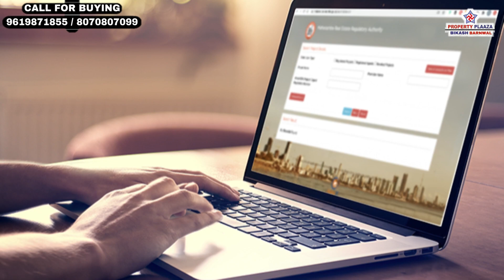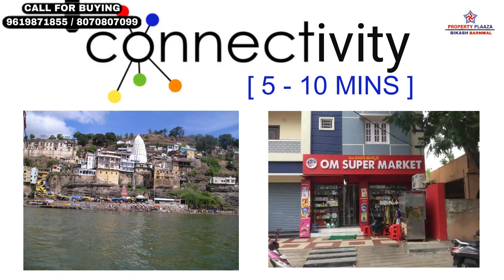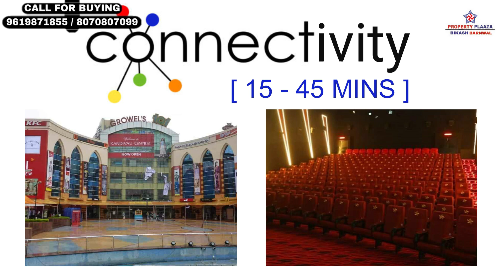2/3BHK/KANDIVALI/EVE HORIZON KANDIVALI MUMBAI/2/3BHK/NEW LAUNCH/PROPERTY PLAZA BIKASH BARNWAL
2/3BHK/KANDIVALI/EVE HORIZON KANDIVALI MUMBAI/2/3BHK/NEW LAUNCH/PROPERTY PLAZA BIKASH BARNWAL

2 Click below link to know pricing and location details.
3 Click below link to Talk with Authorized Person.

Eve Horizon
New Launch
Ready To Move
Sandhya kshitij Builders Private Limited

Location:-
102, First Floor, Eve Horizon, A Wing, Besides Bhagavati Restaurant, Charkop Market, Kandivali West, Mumbai 400067.

2 Acre Land Area, Sra Project
20 Storey Tower, 2 Wings
Each Floor 5 Flats, 2 Lift & 1 Staircases.
4 Level Of Podium Parking
Builder Possession :- June 2023
Cc Received
View: - City View/ Pagoda View
Locality: - Hindu
All Bank Loans Approved Like Sbi, Hdfc, Icici & Axis Etc

Configuration:-
2bhk & 3bhk
Starting Price :- 1.60 Cr To 2 Cr

2 Bhk
3 Bhk
Carpet Area :- 765 Sqft
Parking Price :- 5 Lakhs
(Stamp Duty+ Registration + Other Charges Extra)

Amenities :-
Yoga Meditation Area
Swimming Pool
Party Hall
Jacuzzi
Garden
Mini Theatre
Club House
Badminton Court

Connectivity
2 Mins   To 10 Mins :-
Pawar Public School, New English School, Ekveera Mj Junior College Of Science & Commerce, Priyadarshani College Of Arts & Com, Bmc Hospital, Phoenix Hospitals Pvt.Ltd. , Charkop Police Station, Omkareshwar Mandir, Shankar Mandir, Shiv Mandir, Charkop Market, D Mart.

1)Rode Wireless Go Ii
2)Canon Eos M50 Mark Ii
3)Dji Om 4 Se (Smartphone Gimbal Stabilizer With Grip Tripod)
4)Led Ring Light With Tripod Stand
5)Tripod For Dslr
6)Gopro Hero9 Black
7)Panasonic Ag Cx7 4k Professional Video Camera
8)Power Bank
9)Boya Microphone
10)Digitek Professional Video Light
11)Dell Professional Full Hd Monitor
12)Iphone 13 Mini
13)Iphone 13 Pro Max
14)Tripod For Mobile Phone
15)Led 4 Modes Touch Switch Aluminum Light
17)Sound Card
18)Macbook Pro
19)Macbook Air Laptop
20)Green Screen
21)Camera Cold Shoe
22) Lilliput A7S 7 Inch Full HD Monitor
23) DigioCraft Proshot V2 Teleprompter

SOURCE BY FILMORA: - SUMMER TIMES